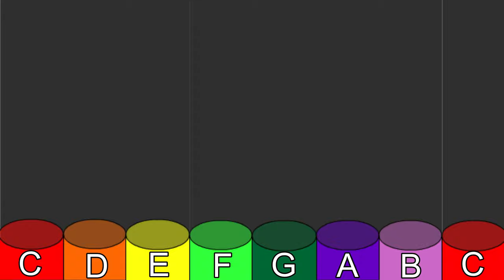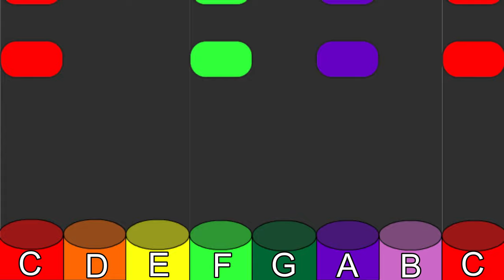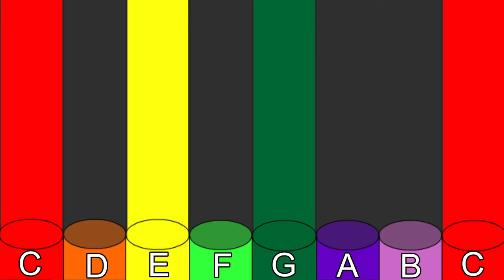Imagine Flying Lizards | Boomwhackers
By request!